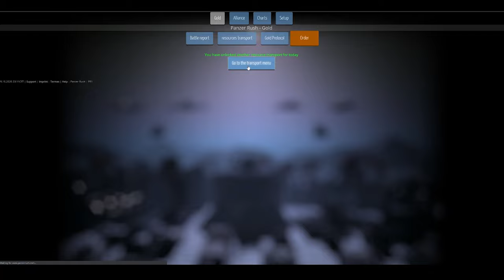3 hours BATTLE, raw footage, REAL EXPERIENCE - The Corner of Death PART 6 [Panzer Rush]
In this video, I tried to destroy their trains with TW51s, also had to transport many resources AGAIN!!!